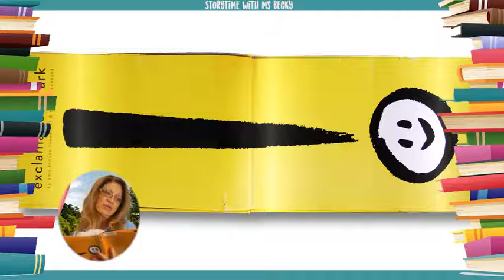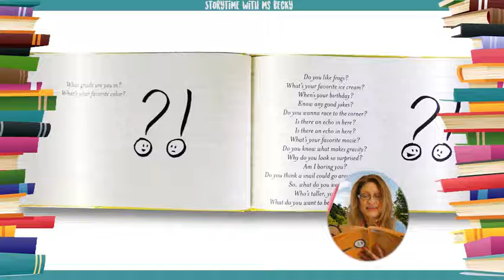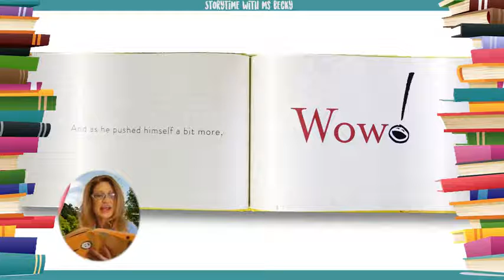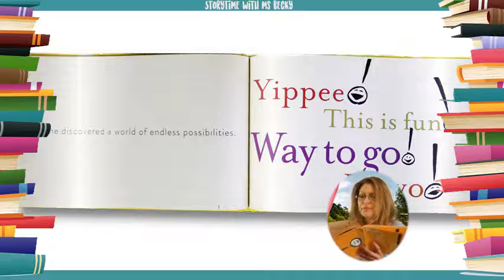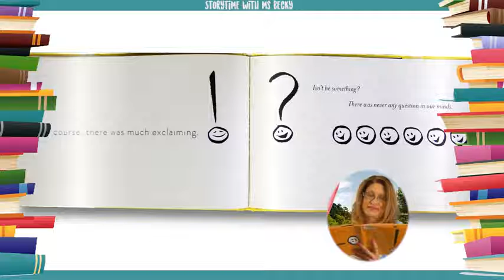Kids Book Read Aloud Exclamation Mark by Amy Krouse Rosenthal and Tom Lichtenheld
MsBeckyAndBear'sStoryTime